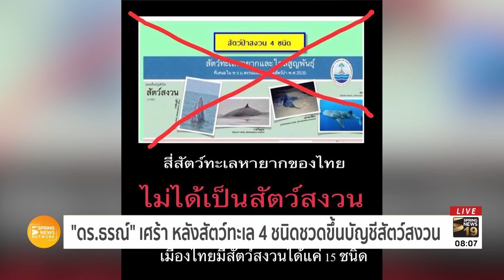ดร ธรณ์ สิ้นหวังกฏหมายไม่เปิดช่องขึ้นบัญชี4สัตว์สงวน | ตื่นข่าวเช้า | 6 ต.ค. 61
นักวิชาการชื่อดังโพสต์สิ้นหวังอนุรักษ์ หลังกฎหมายไม่เปิดช่องให้ขึ้นบัญชี วาฬบรูด้า วาฬโอมูระ ฉลามวาฬ เต่ามะเฟือง เป็นสัตว์สงวน